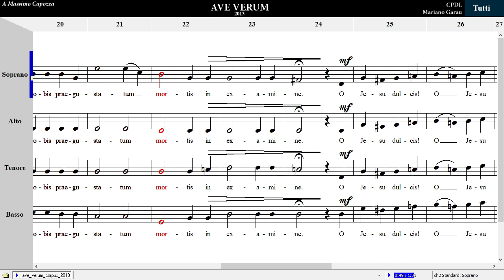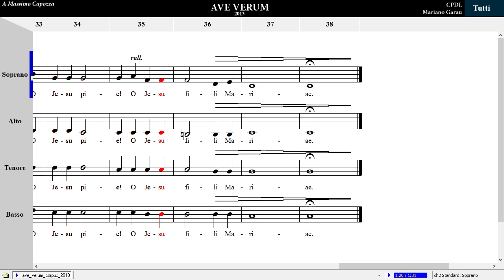AVE VERUM CORPUS 2013 - Tutti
AVE VERUM CORPUS 2013 (Mariano Garau)
SATB All Parts

*Title: Ave verum corpus 2013
*Composer: Mariano Garau
*Genre: Sacred, Motet, Eucharistic song
*Language: Latin